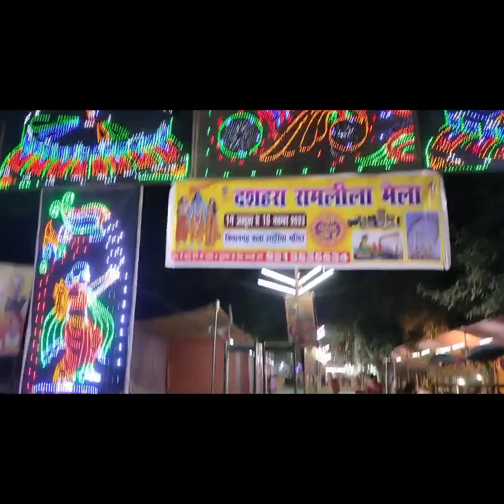आज गए हम बच्चों के साथ मेले मे..... जिया ने मेले मे गाना सुनते ही किया डांस 🥰🥰😂